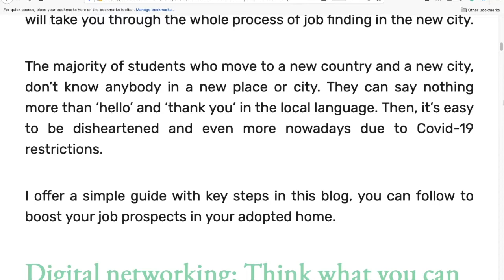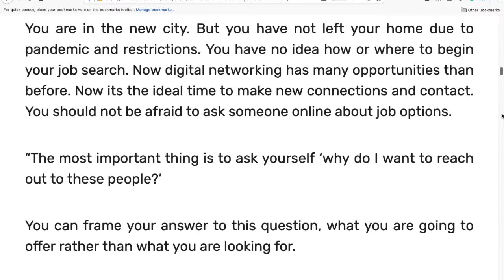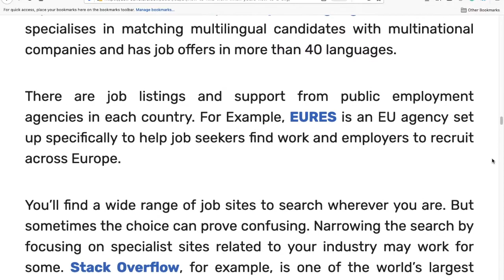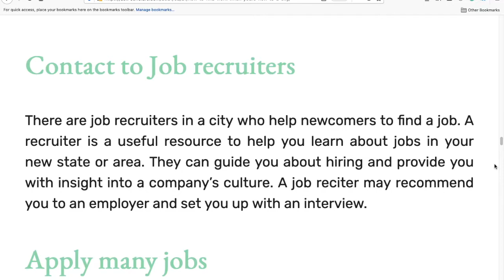How to Get Job in Any City? [ Study Abroad ]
How to Get Job in Any City? [ Study Abroad ]: Have you decided to study abroad for higher qualifications? Or you looking to move into a new country? The first question that would come to your mind, How to find work when you are new in the city? It can become your biggest source of stress to find work and survive. This video will take you through the whole process of How to Get Job in Any City?
Direct link for How to Get Job in Any City?